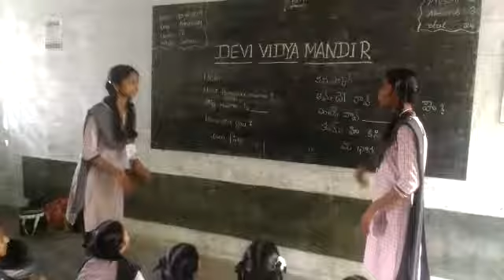Devi vidya mandir